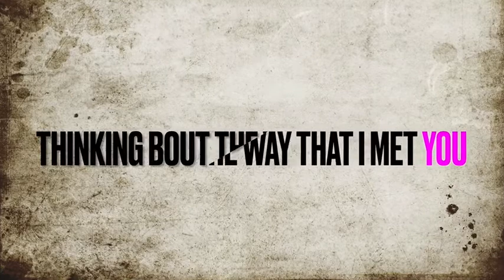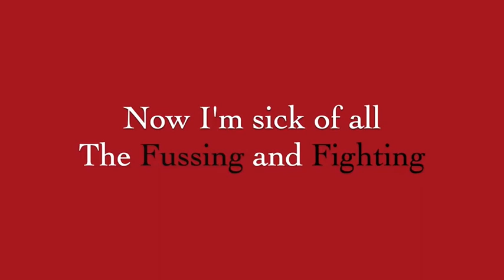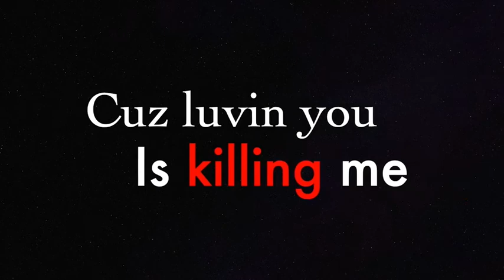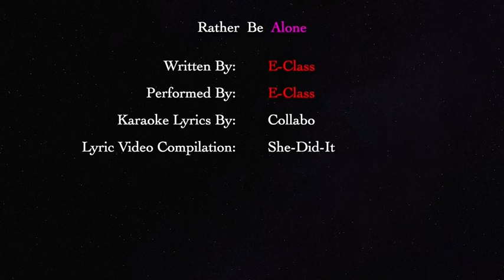RATHER BE ALONE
By E-Class aka Mr.WRIGHT*
Released by Cut My Check
RECORDINGS
Distributed by Distrokid
Lyric-Video by She DiD It & Collabo!